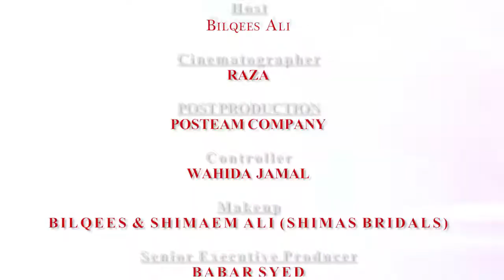khubsooraat Ep 12 Part 03